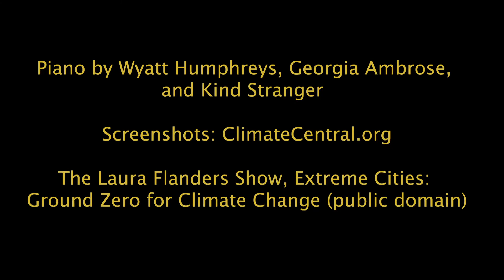A Piano in the Street That Got Pushed Over - A Film by Catrin Ody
A film by Catrin Ody centring the imminent climate threat on cities and particularly New York told through a lens of preserving beautiful things – New York things like a piano in the street.

Filmed on 3rd Street between 2nd and 1st Ave.

This film was made for Green World, a class at NYU.